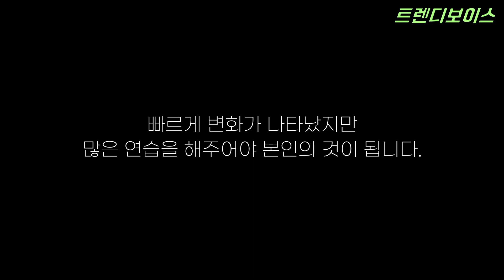고음에서 목조임 있는 뮤지컬 발성, 기초부터 다시 잡으며 해결 [보컬레슨 전후]